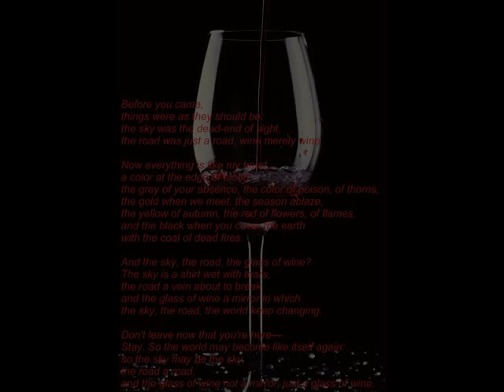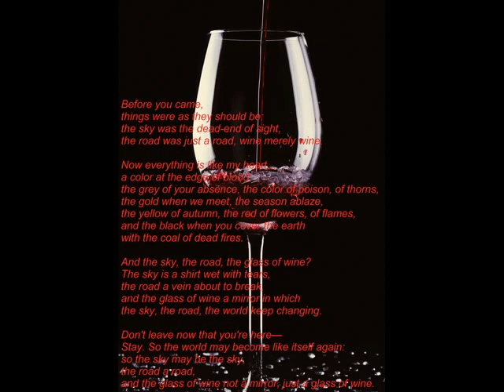Before You Came - Faiz Ahmed Faiz - Read by Harikrishnan S.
Before You Came
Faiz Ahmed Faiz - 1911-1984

Before you came,
things were as they should be:
the sky was the dead-end of sight,
the road was just a road, wine merely wine.

Now everything is like my heart,
a color at the edge of blood:
the grey of your absence, the color of poison, of thorns,
the gold when we meet, the season ablaze,
the yellow of autumn, the red of flowers, of flames,
and the black when you cover the earth
with the coal of dead fires.

And the sky, the road, the glass of wine?
The sky is a shirt wet with tears,
the road a vein about to break,
and the glass of wine a mirror in which
the sky, the road, the world keep changing.

Don't leave now that you're here—
Stay. So the world may become like itself again:
so the sky may be the sky,
the road a road,
and the glass of wine not a mirror, just a glass of wine.